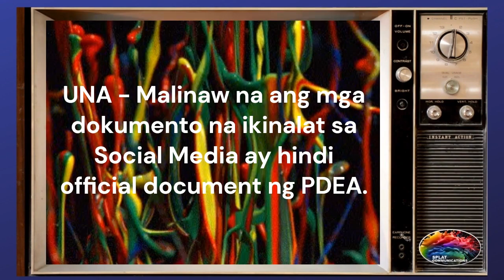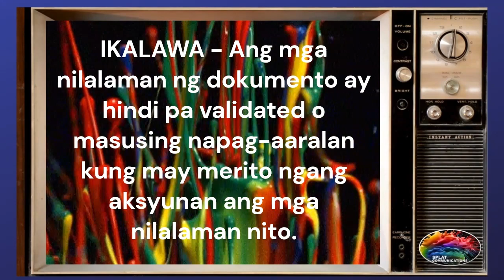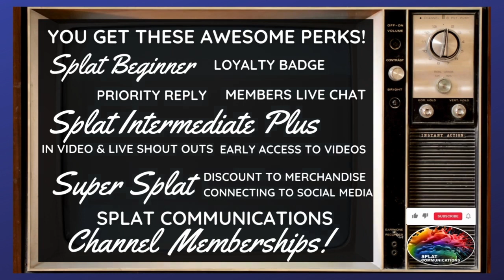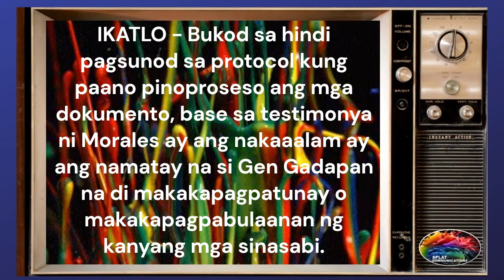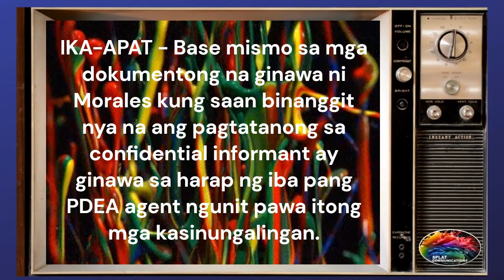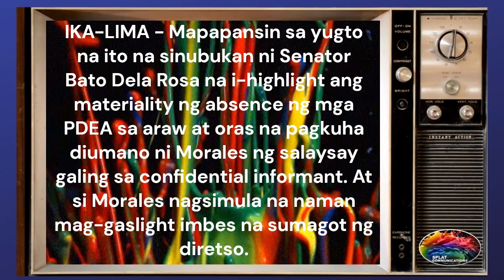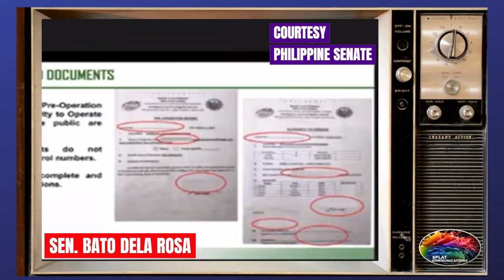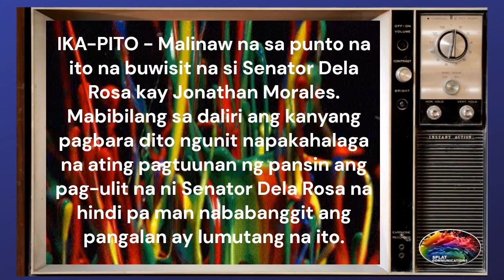ETO NA! TOP 10 FACTS UKOL SA PDEA LEAKS SENATE HEARING NA DAPAT MONG MALAMAN! PART 1 SPLAT ANALYSIS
This is a two part video series regarding the 3rd hearing of the Senate Committee on Public Order and Illegal Drugs chaired by Senator Bato Dela Rosa named PDEA leaks.